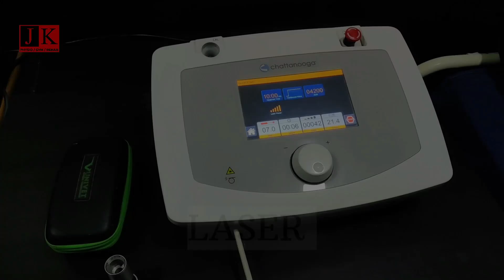"एक शाम कल्लाजी बावजी के नाम" भजन संध्या में बही भजनों की सरिता